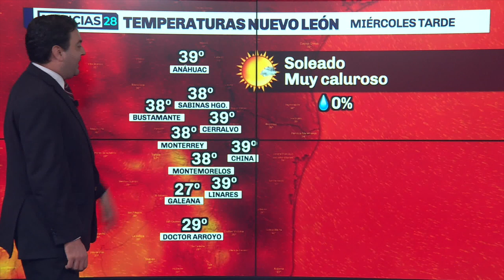Huracán Bonnie se intensifica a categoría 3 ...y más calor en Monterrey | El clima con David Faz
El huracán Bonnie alcanzó esta mañana la categoría 3 en la escala Saffir-Simpson, registrando vientos máximos sostenidos de 185 y rachas de 220 kilómetros por hora.
De acuerdo con el Centro Nacional de Huracanes, el sistema se ubicaba a 400 kilómetros al suroeste de Zihuatanejo, Guerrero, y se desplazaba al oeste a 22 kilómetros por hora, alejándose de costas mexicanas.
Bonnie es el primer huracán intenso de la temporada en el Pacífico oriental, aunque curiosamente el ciclón nació en la cuenca del Atlántico, al obtener el estatus de tormenta tropical en aguas del Mar Caribe antes de impactar Centroamérica el pasado viernes.
Mientras tanto en Monterrey, continúa el sol e intenso calor con muy bajas probabilidades de lluvia. Los detalles del PronósticoDelTiempo con David Faz.